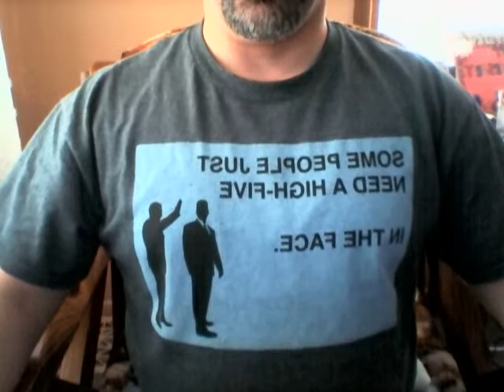The Family Breakdown Virus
People are obsessed with perceived "rights" in how they act.  They perform immorally without a conscience of the repercussions for their posterity.  Traditional family values and the family unit is part of why our species has survived this far.  We are a very morally depleted people.  Without a deliberate assertion to discipline the self and home we will be left desolate as dross.